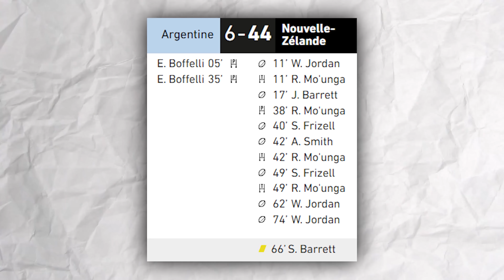La SURPENANTE Victoire ÉCRASANTE Des ALL BLACKS contre l'ARGENTINE !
Merci à Shilton pour l'invitation pour le match. Découvres une marque chic et élégante
Collaboration Commerciale rémunérée.

La Nouvelle zélande et l'Argentine ont disputé la premiere demie finale de la coupe du monde 2023. Le match a été facilement remporté par les Blacks, et revenons sur cette victoire

Pour les entraîneurs ou ceux qui veulent me soutenir: des dizaines de videos de partage d'idées, d'études et de recherches sur les micros attaques, les attitudes au contact, les lancements de jeu et les sujets que je trouve pertinent ! Servez vous !

Les vidéos produites sur ma chaîne ne sont en aucun cas des reddifusions des matchs. Je les produis afin de vulgariser la compréhension du rugby qui est un sport extrêmement complexe. Ce sont des oeuvres à portée pédagogique et non des reproductions.

Si elles portent atteintes à des droits d'auteur, n'hésitez pas à me contacter elles seront immédiatement retirées.